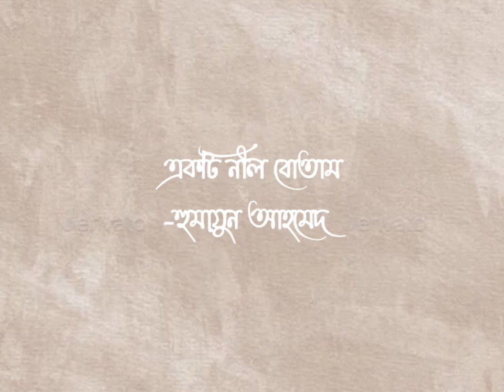একটি নীল বোতাম ||হুমায়ুন আহমেদ || কন্ঠে ফেরদৌসী বৃষ্টি....